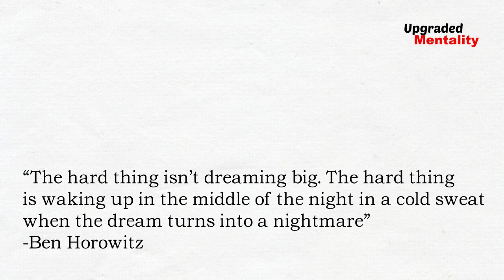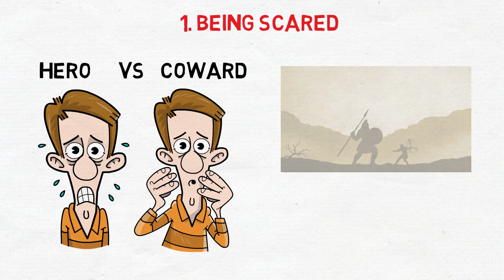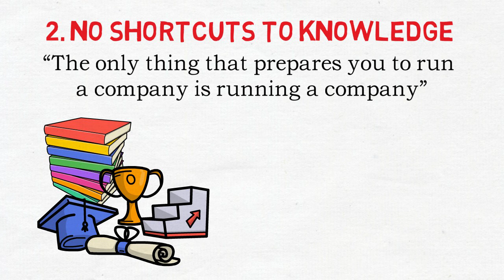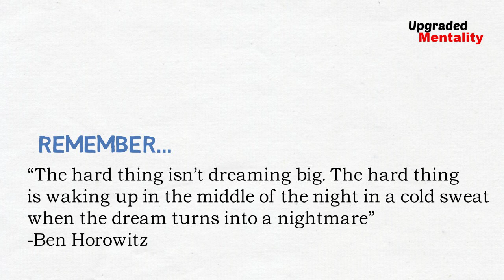5 Lessons from The Hard Thing about Hard Things by Ben Horowitz – Animated Book Summary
The Hard Things about Hard Things by Ben Horowitz looks at tough decisions that CEOs, business owners, and entrepreneurs are faced with and provides advice on building a strong organization, profitable business, and becoming a world-class leader.

Free Month of Kindle Unlimited!

Our Recommended Reading List for Mindset, Motivation and Upgraded Mentality!
Atomic Habits by James Clear
The Obstacle is the Way by Ryan Holiday
48 Law of Power by Robert Greene
Man’s Search for Meaning by Viktor Frankl
The Alchemist by Paulo Coelho
Can’t Hurt Me by David Goggins
I Will Teach You To Be Rich by Ramit Sethi
Thinking, Fast and Slow by Daniel Kahneman